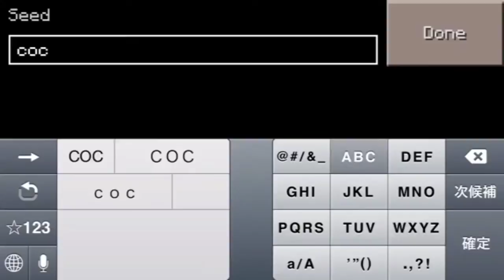マインクラフトPEでゆっくりサバイバル生活 Season2 Part1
お借りしたBGMサイト
・Hurt Record
・H/MIX GALLERY
・ミュージックノート
・魔王魂
・音の杜
・MusMus
・DOVA-SYNDROME
・たこらいすのフリー音源配布スペース

OP BGM
Nice Takeoff[Sunshine] / K-391

登録画面 BGM
I Dream of Ibiza / Approaching Nirvana

キャプチャ Emu4iOS 様
・RecordMyScreen

編集 App Store様
・俺のアフレコ
・俺の字幕動画
・俺の編集
・俺のデコ動画
・GameUrVideo

mp3・movダウンロード App Store様
・iSafePlay
・Downloads Lite
・Music D/L